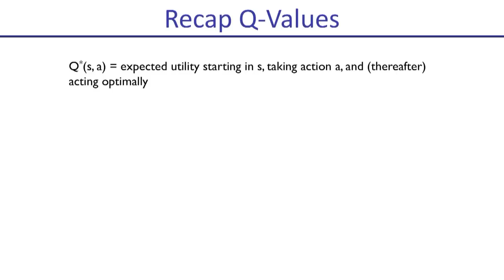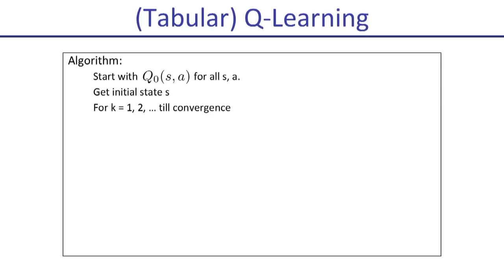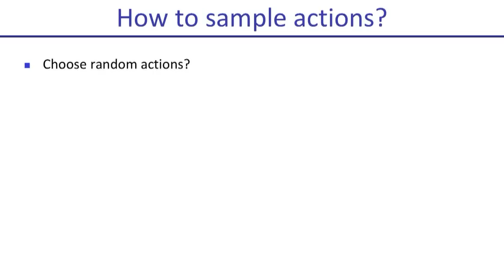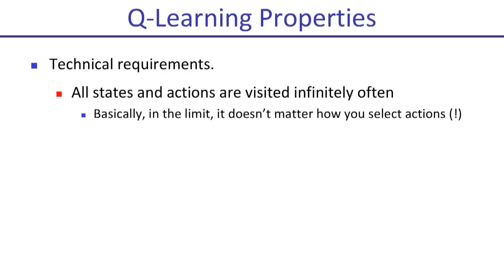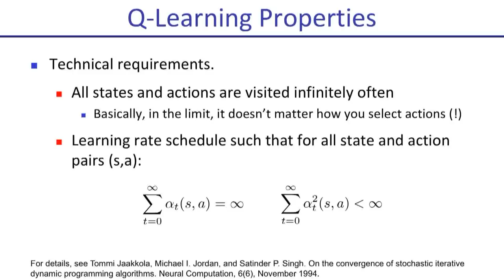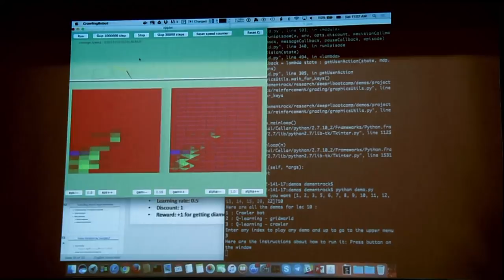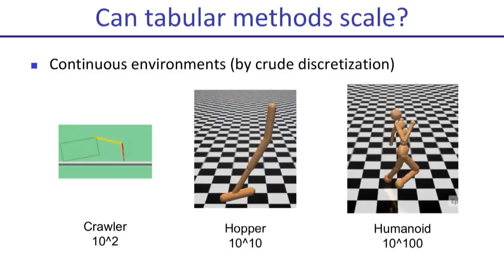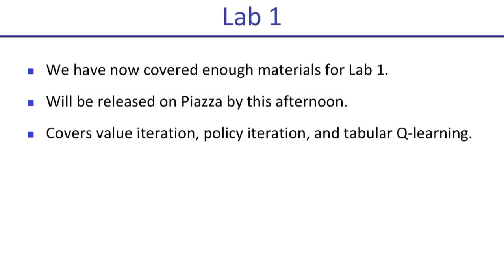Deep RL Bootcamp Lecture 2: Sampling-based Approximations and Function Fitting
Instructor: Yan (Rocky) Duan
Lecture 2 Deep RL Bootcamp, Berkeley August 2017
Sampling-based Approximations and Function Fitting